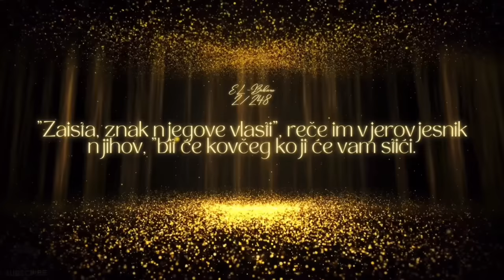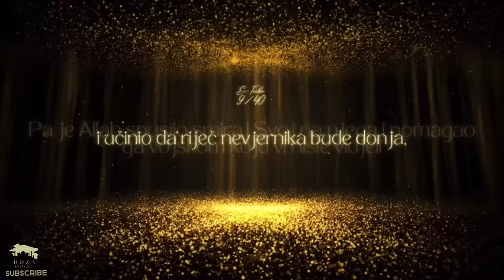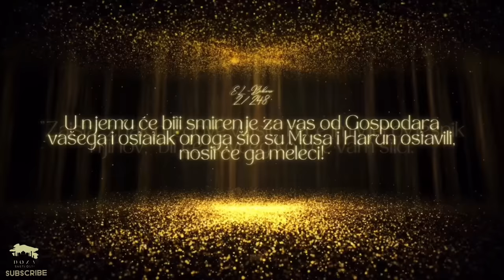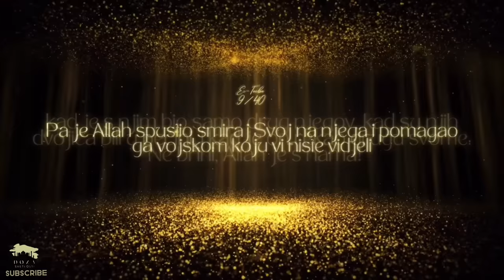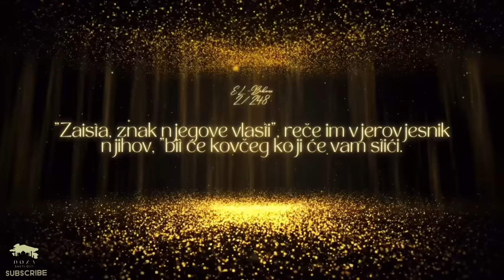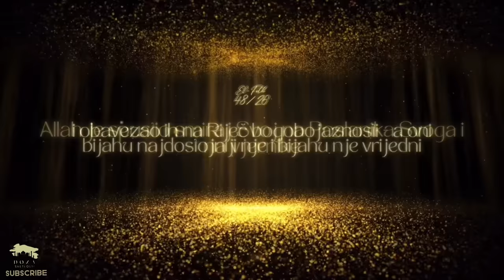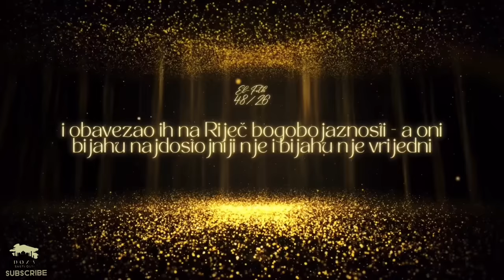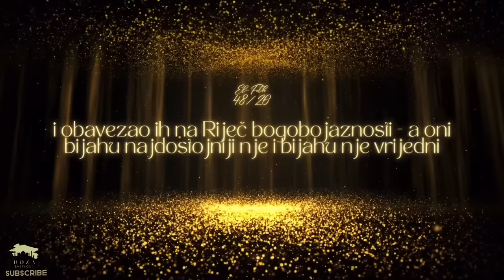SMIRUJUĆE / Ajeti Smirenja i Motivacije, Liječenje Kuranom